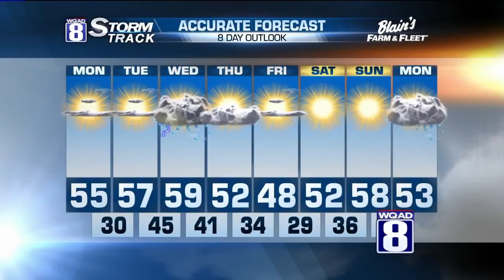StormTrack 8 Evening Forecast November 8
The sunshine continues today, along with the seasonal temperatures. Daytime highs will be about the same as yesterday, with temperatures moving into the mid to upper 50s.

Another cold night is ahead as well, with overnight lows dropping just below freezing once again.

Our next round of wet weather isn’t looking to move in until Wednesday morning. Storms and showers will stay scattered throughout the day, we could even see a few strong storms develop.